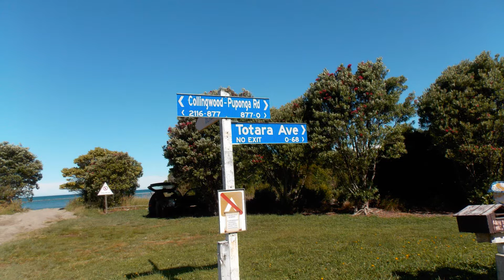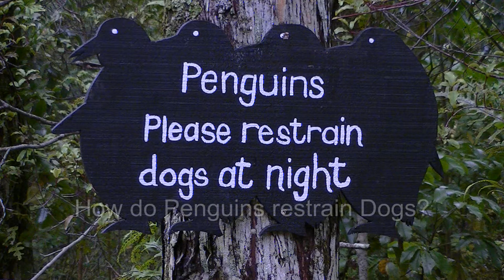Golden Bay Dec 26 2013 - Jan 1 2014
One from my own country - New Zealand - for a change.

This is from a family trip to Golden Bay, at the far Northwestern tip of the South Island after Christmas 2013. I decided on a more pastoral theme for this one, as befitted the trip itself. Also, I couldn't think of any decent words - can I ever? - so this one ended up purely instrumental. For those in the Northern Hemisphere who wonder that we spent so much time at the seaside during our Christmas Holidays, of course we did! It was Summer, after all!

For the technically-minded, the Piano sound was a Roland U-110, the strings were a second U-110, the saxophone-pad sound and the harp were a Korg X5DR and the bird chirps were a Roland MT-32 (Yes, I still use one. Occasionally.) Everything else was a Roland JV-1080. This is the first real use I have made of the World Asia expansion board that was in it when I bought it. It was sequenced using Master Tracks Pro.